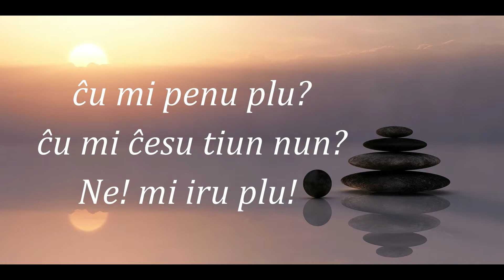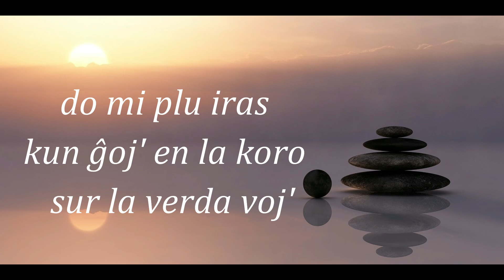hajka rakonteto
mi havis ideon do simple faris la jenan.